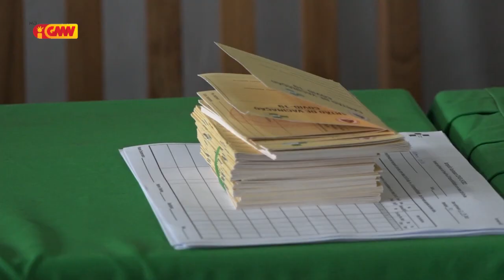Governu aprova projetu Dekretu Lei ba kriasaun sorteiu Lotaria Vasina kontra COVID-19